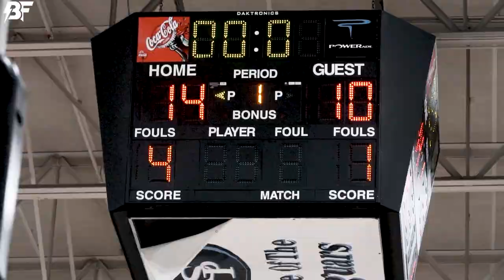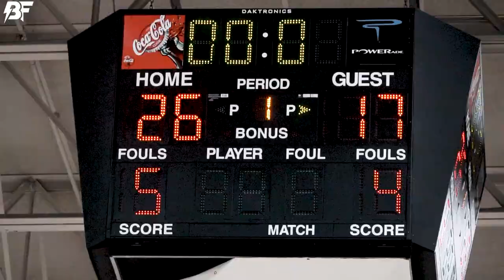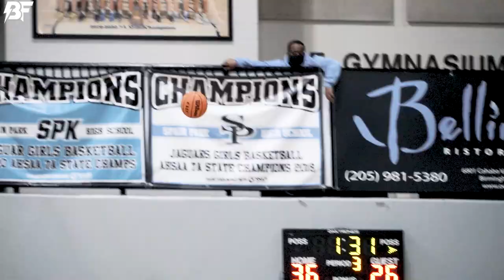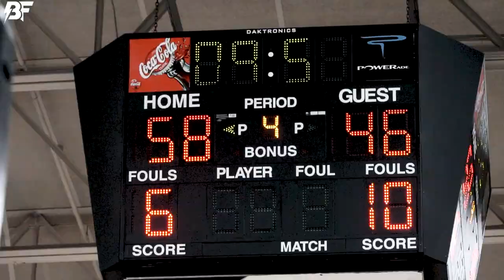McGill-Toolen Vs. Mountain Brook | MUST-SEE MatchUp 🍿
Follow On Social Media!